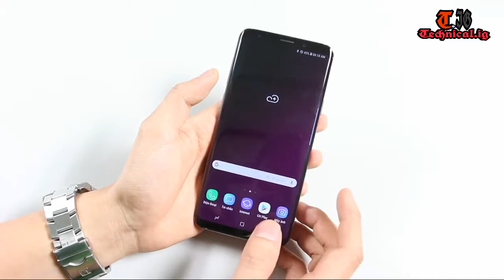Samsung Galaxy S9+ unboxing video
1. s9 plus unboxing
2. s9 plus unboxing and review
3. samsung galaxy s9 plus unboxing and review
4. samsung galaxy s9 plus unboxing and review
5. samsung galaxy s9 plus review
6. samsung galaxy s9 plus